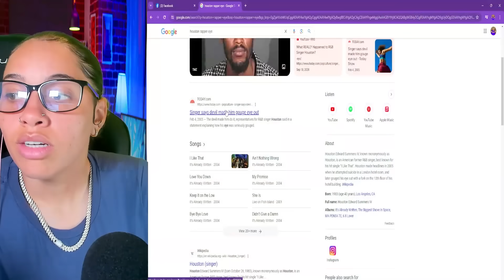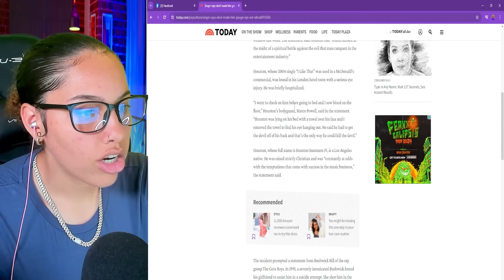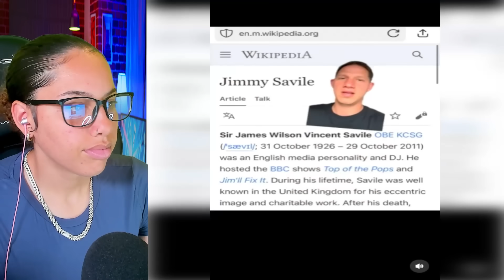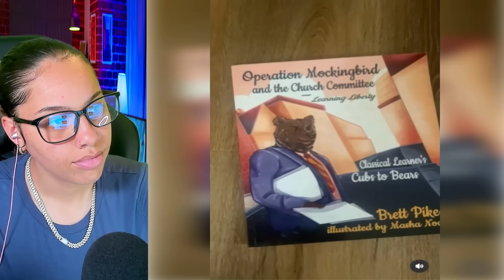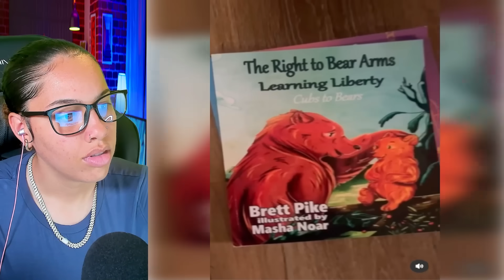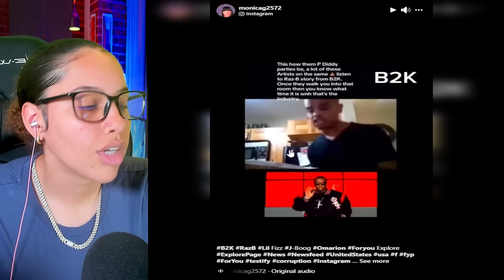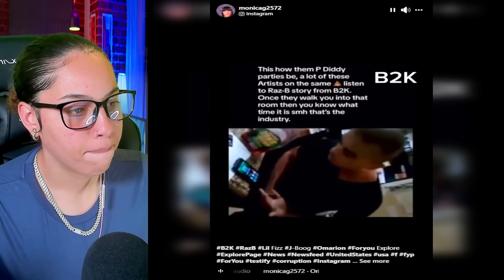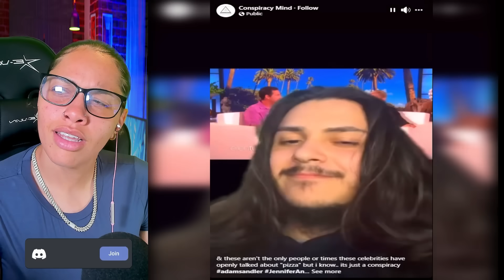CREEPY Tiktoks That Left Me SPEECHLESS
CREEPY Tiktoks That Left Me SPEECHLESS | Perkyy

Equipment I Use: